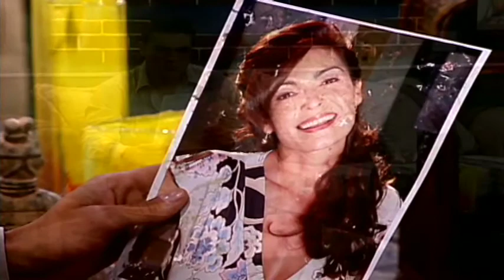Angel Rebelde Mandarin trailer